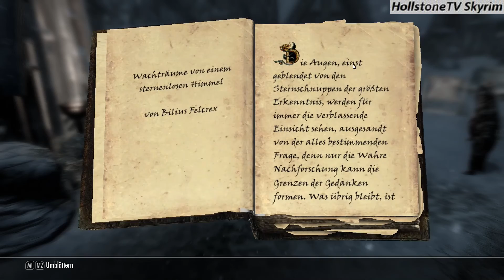Skyrim Cover 1 Let´s Play Deutsch HollstoneTV Opa Mario zockt Folge 0202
Skyrim - eine lange Reise;
eine nordische Telenovela, die (am Anfang) noch etwas bei der Tonabstimmung schwächelt, aber dann als spannende Serie zur Höchstform aufläuft.
Verpasst keine Folge, begleitet unser Drachenblut Fouzia und ihre 4 Waffenschwestern, kurz die "Hot 5", als das nordische "A-Team" bei ihren nervzerreissenden Abenteuern durch die wunderschöne Welt von Himmelsrand.
Von den Armen bejubelt, von den Bösewichten gefürchtet. Schaut wieder rein, wenn es heisst:
Hallo meine lieben, herzlich willkommen bei Skyrim, eine lange Reise.

Viel Spass wünscht euch Mario, der alte Sack von HollstoneTV

Etappe 202: Skaal-Dorf - Apocrypha